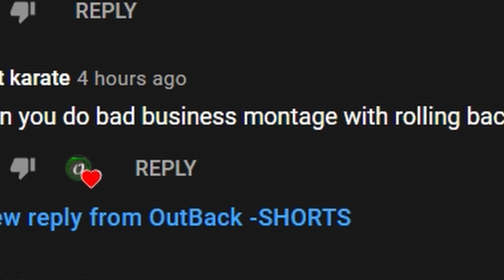MOSIN-NAGANT MONTAGE (TRICKSHOTS AND KILL STREAKS)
Thanks to "trash at karate" for giving me the idea to make this video!
Music down below cause its copyright..
I take suggestions!!!

tagz